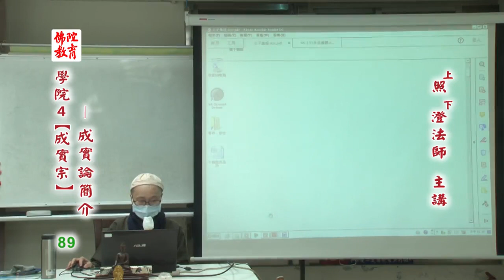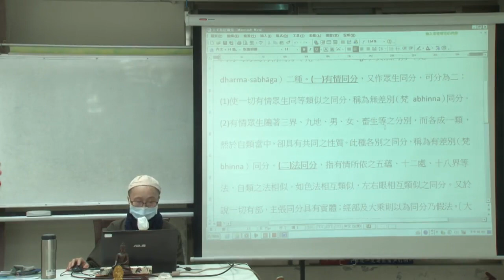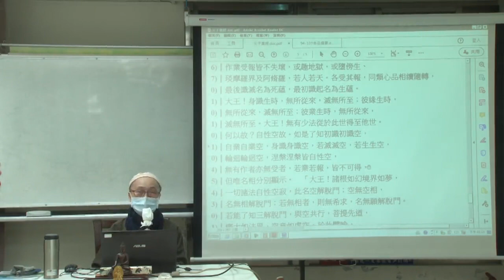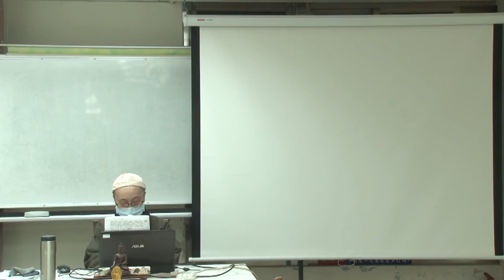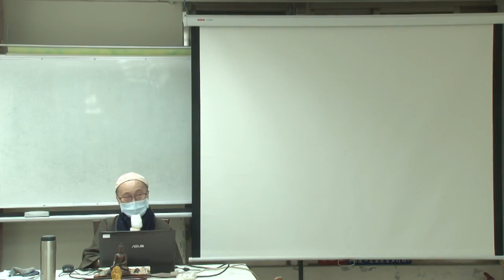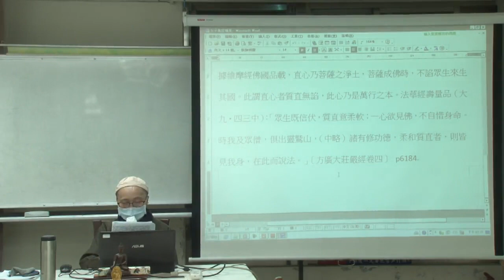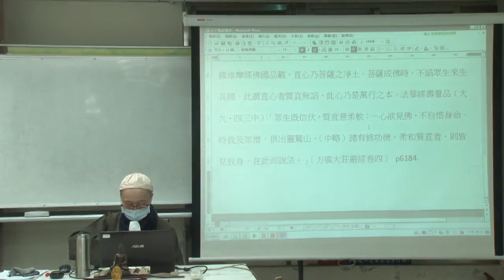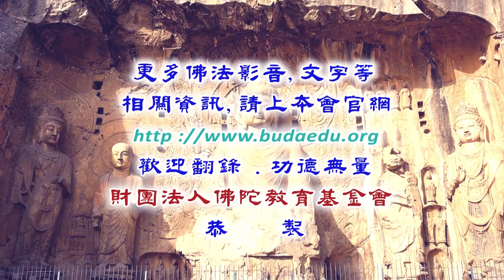成實論簡介--第089集/照澄法師主講